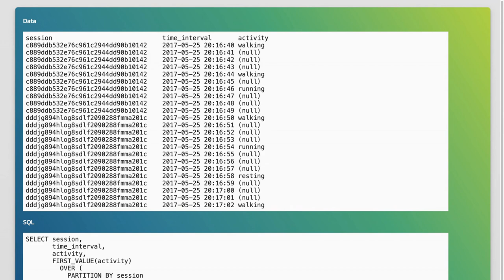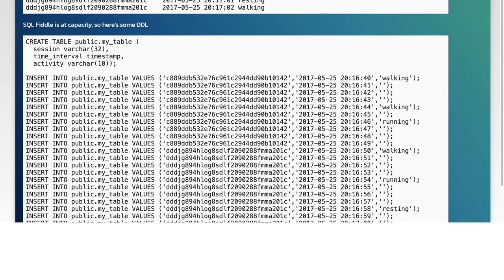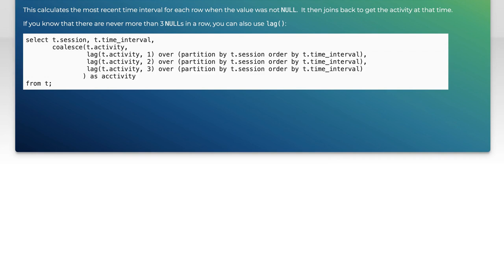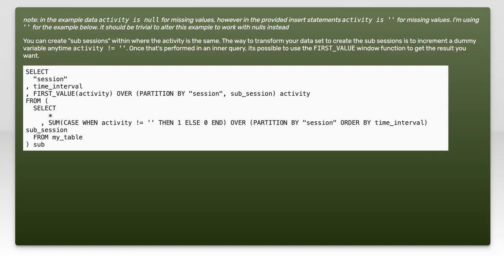How to Use Window Functions to Fill Timeline Gaps in SQL Queries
In this video, we delve into the powerful world of SQL window functions and their ability to address common challenges in data analysis. Specifically, we'll explore how to effectively fill timeline gaps in your queries, ensuring that your datasets are complete and ready for insightful analysis. Whether you're a beginner or looking to refine your SQL skills, this tutorial will provide you with practical techniques to enhance your data manipulation capabilities. Join us as we unlock the potential of window functions in SQL!

Today's Topic: How to Use Window Functions to Fill Timeline Gaps in SQL Queries

Related to